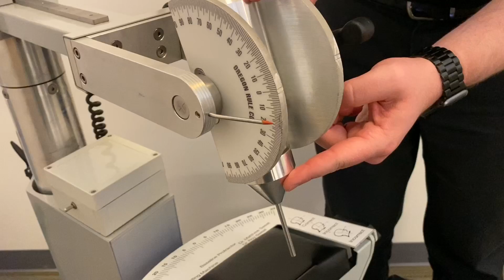Headaches GONE with atlas orthogonal adjustment - upper cervical chiropractor Portland, Oregon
Atlas orthogonal is a gentle, no twisting or popping, adjustment to the C1 vertebra (atlas bone).  Watch Maddie find headache relief with a simple tap.